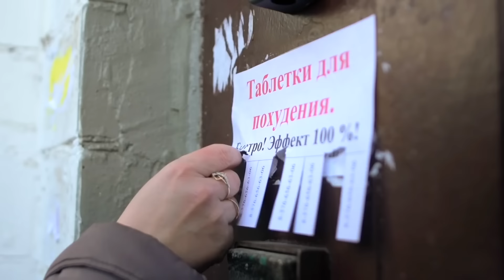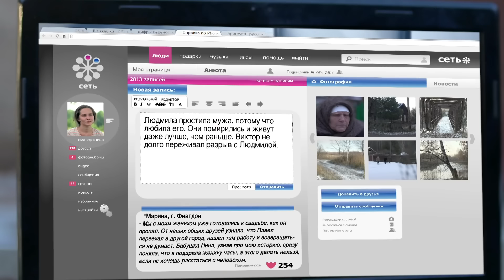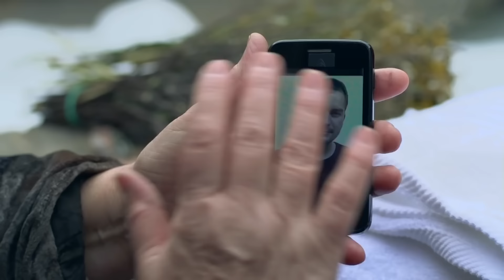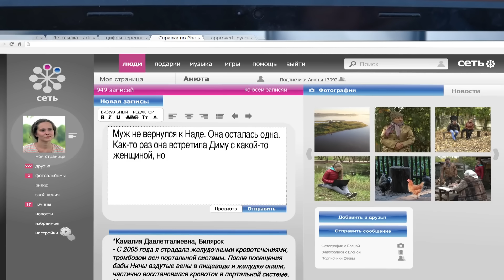СЛЕПАЯ: Командировочный, Незваные гости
00:00 Командировочный
В последнее время муж Людмилы начал критиковать ее за лишний вес. Из страха потерять мужа, Людмила решила во что бы то ни стало похудеть. В итоге Людмила добилась и идеальной для мужа фигуры и семейного благополучия, правда, не совсем так, как себе это представляла.

24:16 Незваные гости
В попытках уличить мужа в измене Надя сама оказывается в постели другого мужчины. Вскоре она понимает, что была неправа, подозревая мужа, однако, не может забыть свою новую любовь... Теперь только Нина может помочь Наде распутать клубок загадочных событий, и обрести свое счастье.